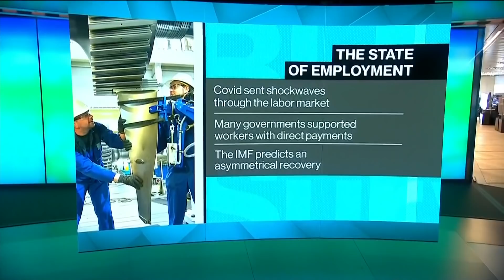How the Global Workforce Is Changing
Jun.01 -- World Economic Forum Managing Director Saadia Zahidi discusses changes to the global workforce from the coronavirus pandemic and expectations for the jobs of tomorrow as the WEF hosts a global jobs forum. She speaks with Francine Lacqua on “Bloomberg Surveillance Early Edition.”